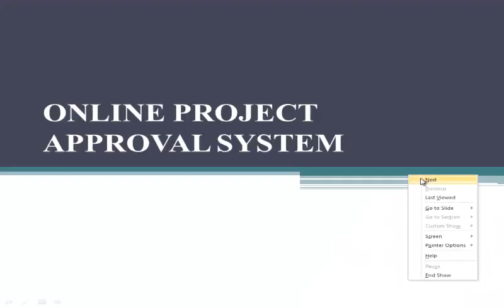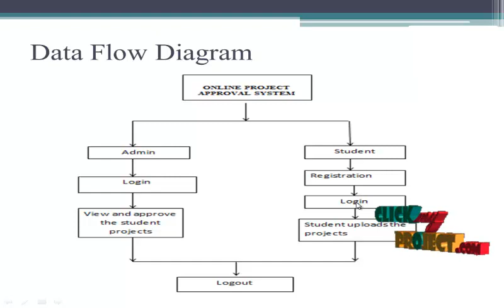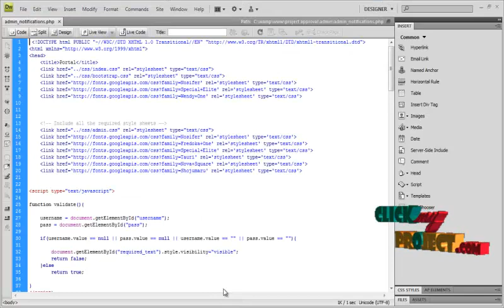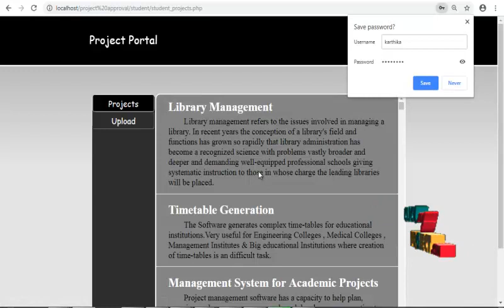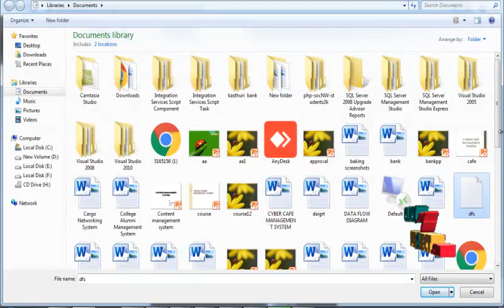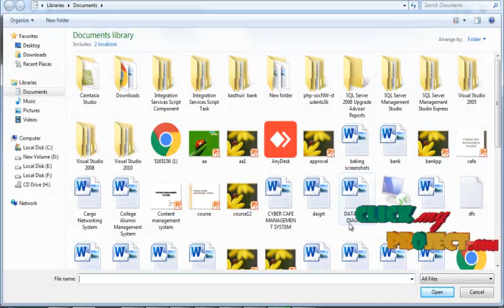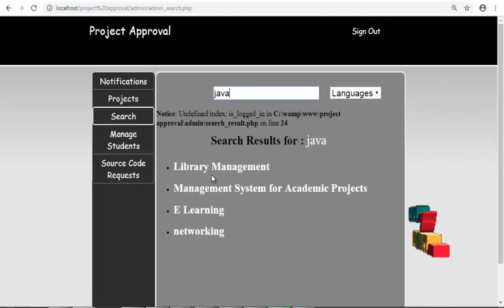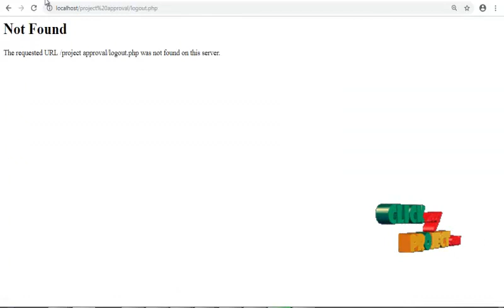ONLINE PROJECT APPROVAL SYSTEM - ClickMyProject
In this Online Project Approval System project, we will focus mainly on automating the process of project submission. In the sense project topics will be submitted online along with doc and approval will be provided online by the head of the department along with suggestions. This will reduce the physical efforts of students meeting the head of the department and also reduce the time frame period of completing this part of project work. Students can also update their project status weekly and provide in for regarding the progress, which will be monitored by all relevant professors and head of departments. It will be useful for all students.